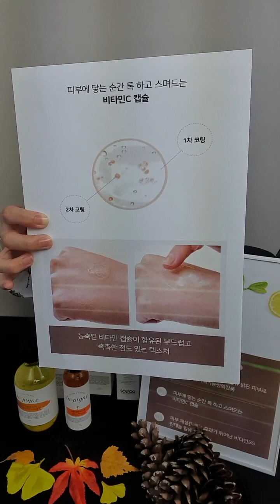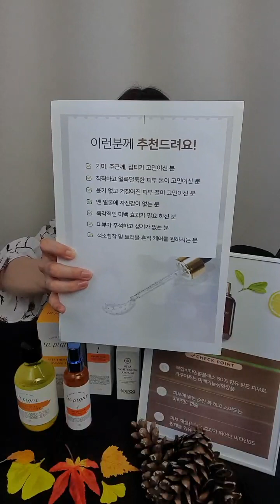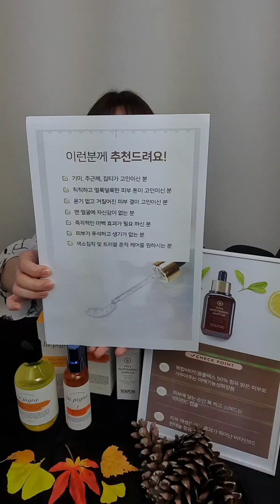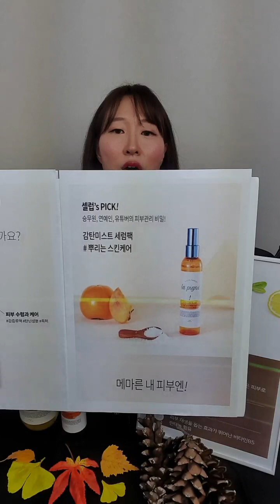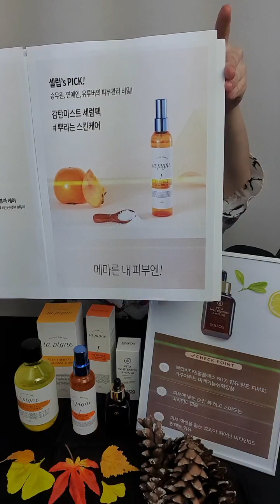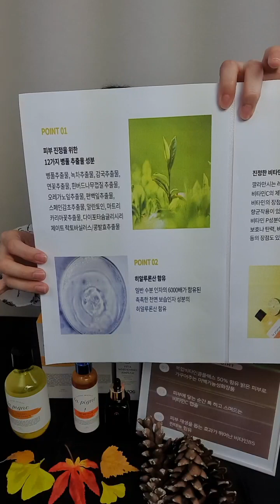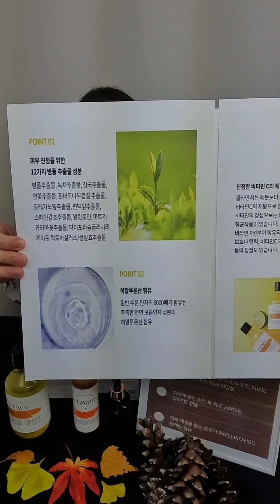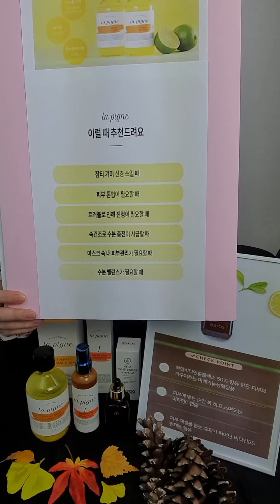[ Brand Live Week_11 ] 라핀, 솔포그 x 김태영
[세상에 없던 뷰티플레이스, 셀럽247]
화장품 브랜드 x 셀러 연계 커머스 &마케팅 플랫폼

브랜드사의 제품 판매 및 마케팅을 지원합니다.

지금 바로 문의하세요!